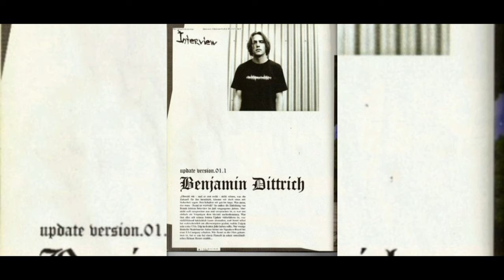Outdoor Brettsportgymnastik 💯 Planking am Banana curb, Dehnen am Handrail und Burpys im Bowl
Fotografen

Magalog fs noseslide
Ludger Aundrup

SCS Werbung
180 fs nosegrind Arizona BB rail
fotograf unbekannt von Stacy Lowery die begleitung gewesen

die restlichen Bilder
Helge Tscharn

Film Clip
Thorsten Frank

Videoschnitt und Musik die Inshoot app benutzt

Musiker: Carl Storm